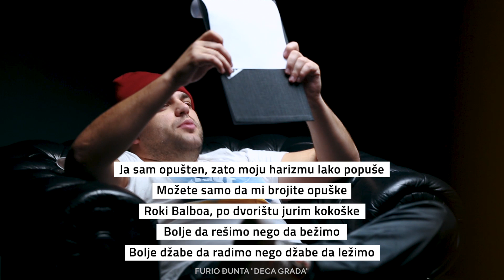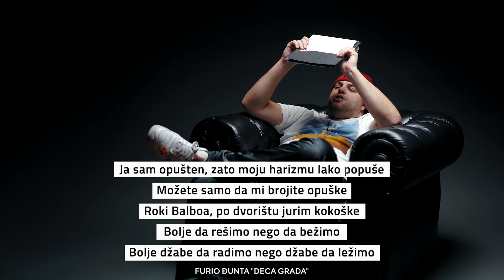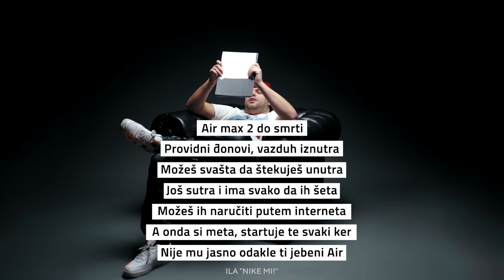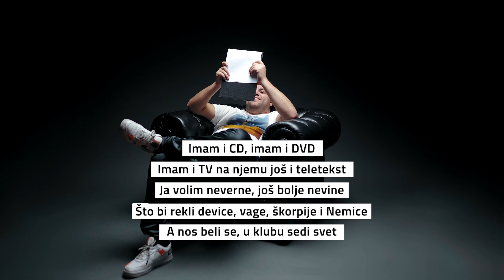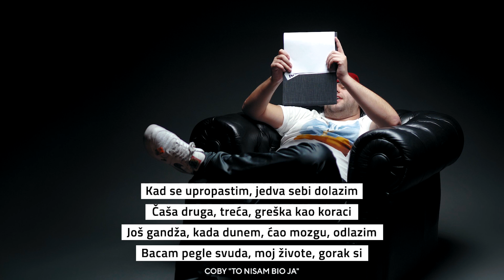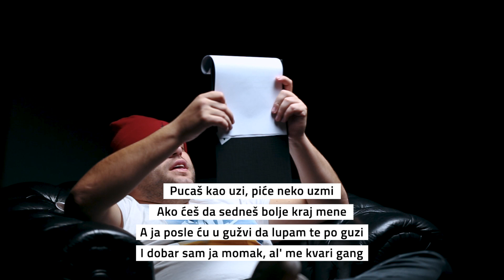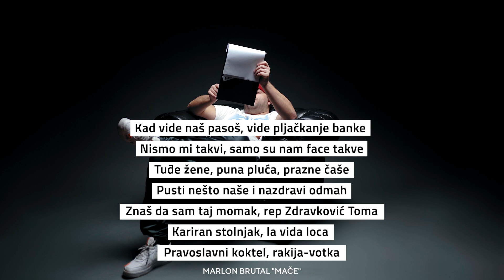Coby ocenjuje rime Ile, Napoleona i Kurtoazije | Loudpack Zone